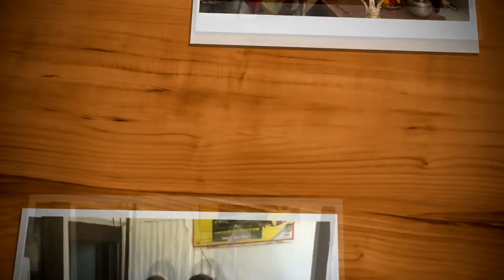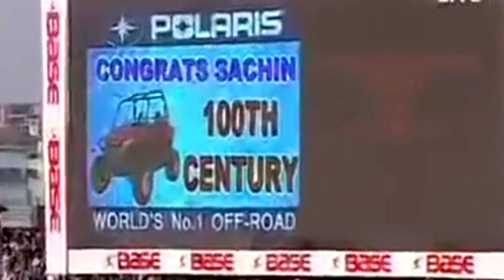Sachin Tendulkar | First ODI Century | 1st ODI | सचिन तेंदुलकर | पहले शतक से दिखाया जलवा | Cricket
Sachin Tendulkar made his ODI debut in 1989 it was only after five years he made his first century in the format. He made 110 against Australia in the third match of the Singer World Series at the R. Premadasa Stadium, Colombo in September 1994. In ODIs, Tendulkar has scored centuries against 11 different opponents.

अगस्त 1990. सचिन तेंदुलकर ने 17 साल की उम्र में अपना पहला अंतरराष्ट्रीय शतक लगाया था. यह शतक उन्होंने इंग्लैंड के खिलाफ टेस्ट मैच में मैनचैस्टर में लगाया था. यह सचिन का नौवां टेस्ट मैच था और इसमें उन्होंने नाबाद 119 रन बनाये थे. इस मैच की खास बात ये थी कि इसमें वे अपने आदर्श सुनील गावस्कर के पैड पहनकर खेल रहे थे.